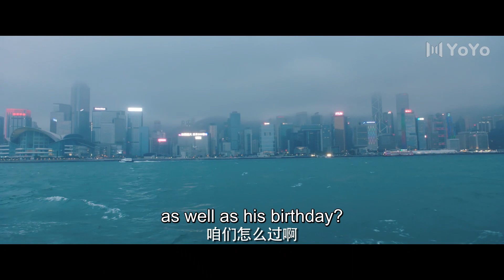You mean we can explore your body after your birthday?!😳 | Joseph Zeng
Drama name: The Journey Across The Night
Genres: Suspense, Romance, Comedy
Also known as: 我在香港遇见他，吉屋出租

💬Plot summary:
A young man goes to Hong Kong to study psychiatry for a pressing reason. His family has a genetic disease that caused his mother and brother to be diagnosed with schizophrenia at age 24 and he is desperate to escape the same fate.

💕Cast:
Li Jia - Joseph Zeng
Zhang Chacha - Cherry Ngan